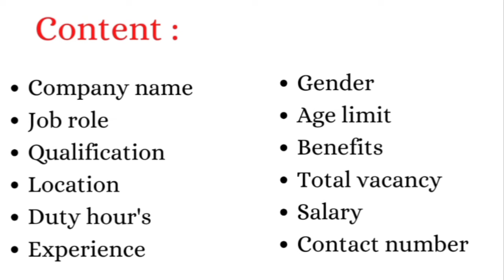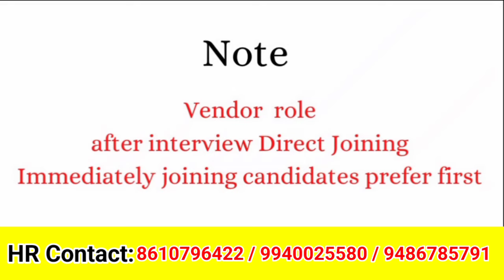💥₹16500 | CHENNAI JOB VACANCY 2024 TAMIL | CHENNAI JOBS TODAY FOR FRESHERS | JOBS IN CHENNAI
Discover lucrative job opportunities in Chennai for freshers, offering salaries up to ₹16500! Stay updated with the latest job vacancies in Chennai for 2024, presented in Tamil for your convenience. Explore a wide range of job openings and kick-start your career journey in Chennai today!

💥₹16500 | CHENNAI JOB VACANCY 2024 TAMIL | CHENNAI JOBS TODAY FOR FRESHERS | JOBS IN CHENNAI | CHENNAI JOBS

trichy jobs
jobs trichy
thanjavur jobs
jobs thanjavur
job vacancy
thanjavur tamil
coimbatore jobs
jobs coimbatore

chennai jobs
jobs chennai
job vacancy
chennai tamil
tirupur jobs
jobs tirupur

erode jobs
jobs erode